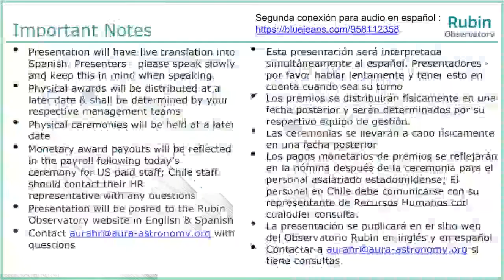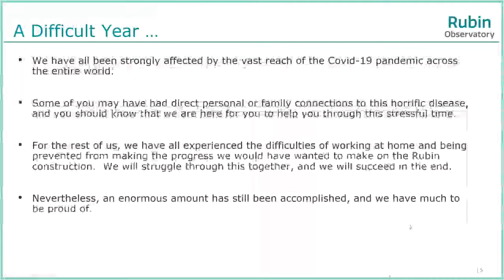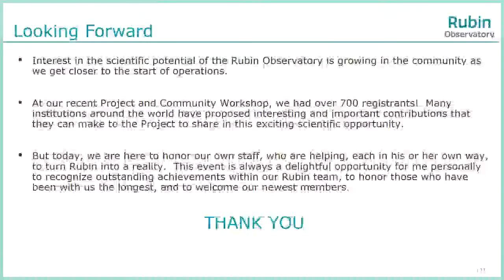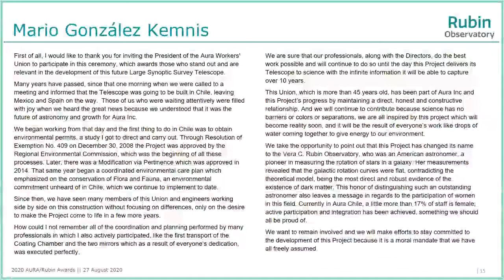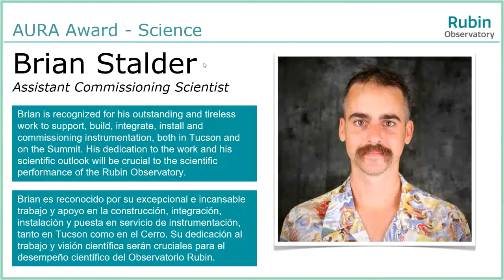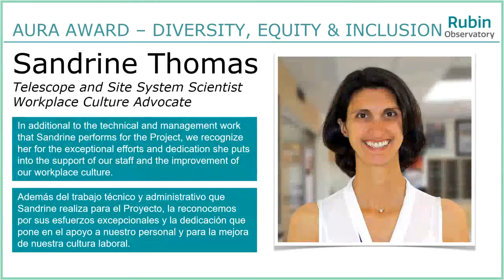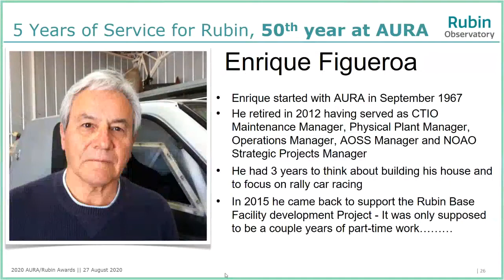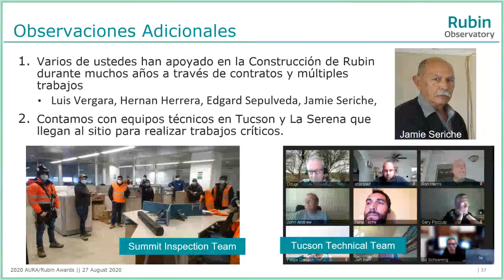Recognizing Achievement - AURA Awards Ceremony 2020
The 2020 Association of Universities for Research in Astronomy (AURA)/Rubin Observatory awards ceremony was held virtually, recognizing the exemplary work of four Rubin individual staff members and one Rubin team during the past year. The ceremony, which was translated into Spanish in real time for Rubin colleagues in Chile, also highlighted AURA staff members who have reached milestone years of service with Rubin Observatory.